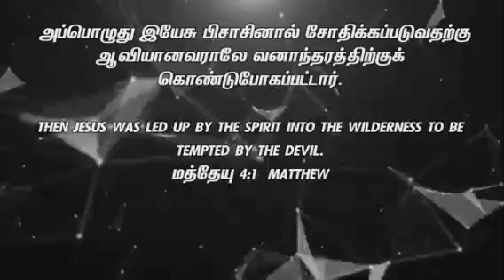கர்த்தர் அனுமதிக்கிற வனாந்தரத்திற்கு பிறகு நிச்சயம் ஒரு செழிப்புஉண்டு/MD JEGANmessage/TamilChristian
கர்த்தர் அனுமதிக்கிற வனாந்தரத்திற்கு பிறகு நிச்சயம் ஒரு செழிப்புஉண்டு/MD JEGANmessage/Tamil Christian message